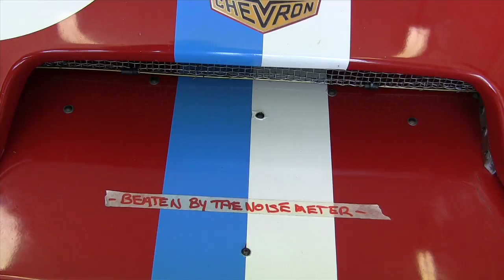Noise Issues Hits Phillip Island Historics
Fans were left disappointed when the two fastest cars at the annual Phillip Island Historic Classic were excluded from the meeting due to the tracks strict noise limits.